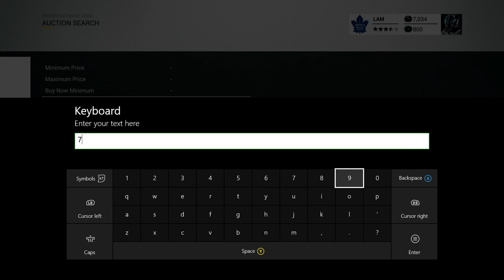NHL 17 | HUT ROULETTE Ep.4 - "Solid Pickups!"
Welcome to one of the most popular NHL HUT series' on YouTube! In this series, we try to build a team through buying players and opening packs, and we try to work our way up from Division 10 to Division 1 with specialized rewards to make it exciting! Hope you guys enjoy!

Rules:
1. Win = Buy a player from the marketplace with as many coins as we have in our coin total.
2. Loss = Lose a random player from the team
3. 3 Game Win Streak = Buy 1x 15k Gold Plus Pack
4. 5 Game Win Streak = Set the rarity in the auction search page to rare.
5. Allowed to sell players from packs/marketplace purchases to increase coin total.